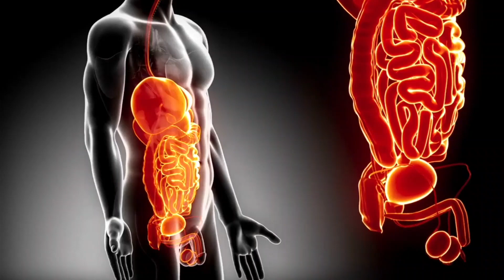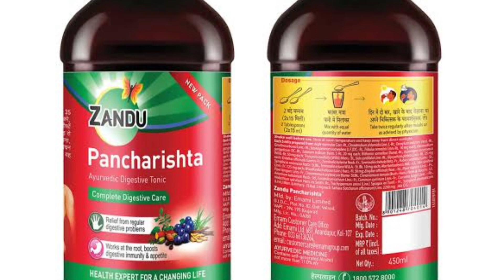जानिए खाना खाने के बाद पेट फूलता है तो क्या करें | फूले हुए पेट से छुटकारा कैसे पाएं | Bloating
जानिए खाना खाने के बाद पेट फूलता है तो क्या करें फूले हुए पेट से छुटकारा कैसे पाएं पेट का फूलना कैसे कम करें खाना खाने के बाद पेट फूलने की दवा | Bloating

Zandu Pancharishta

Roasted Ajwain Seeds

Roasted Jeera Powder

Black Salt Powder

Saunf Small

Organic Dhaga Mishri